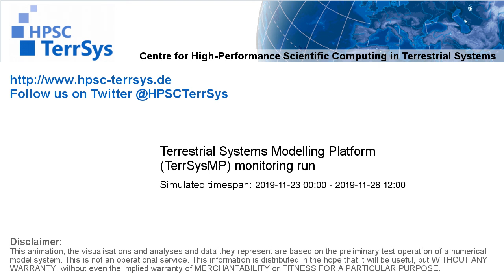TerrSysMP monitoring run 2019-11-23 - plant available storage change - Europe (132h)